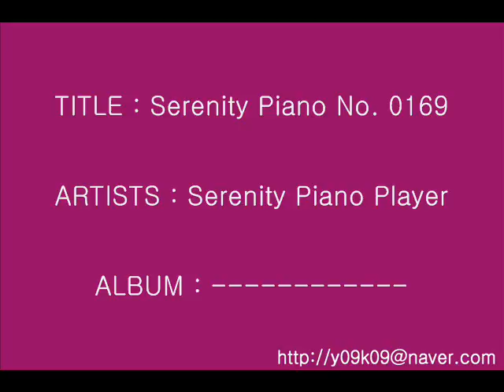Serenity Piano No. 0169 - Serenity Piano Player